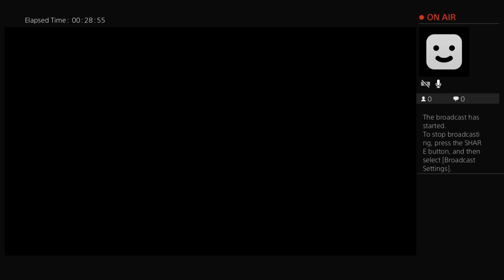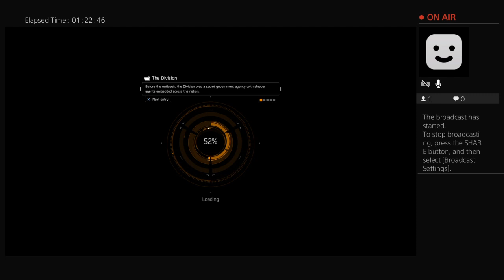DLSpanky's Live PS4 Broadcast